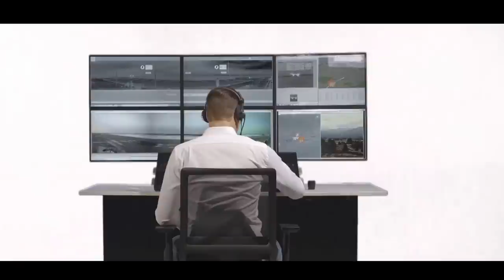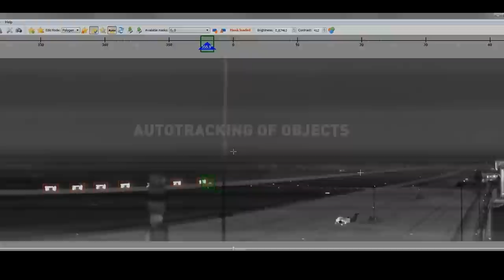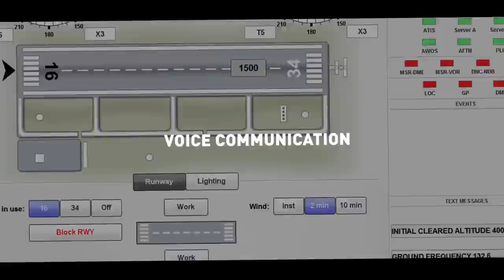FREQUENTIS SmartRVT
FREQUENTIS smartRVT - smart Remote Virtual Tower.